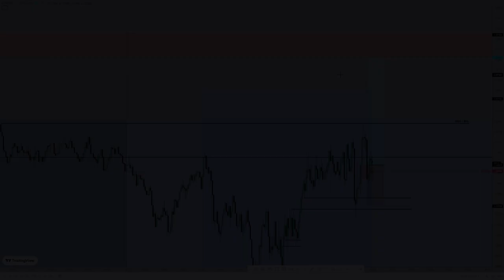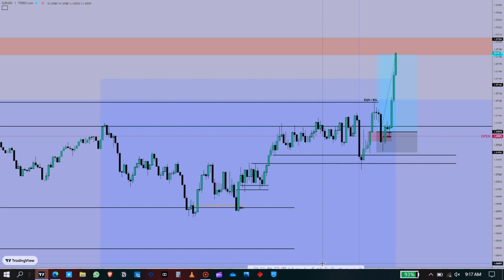ICT Student "LIVE" trade 16/02/2023 "london session"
ICT Student im not doing anything in my life exept learning ict for the last 1/5year